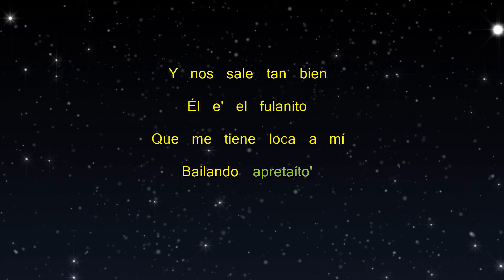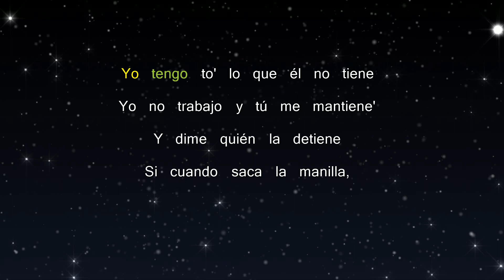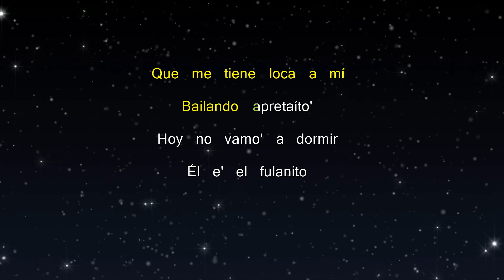FULANITO - Karaoke - Becky G ft. El Alfa